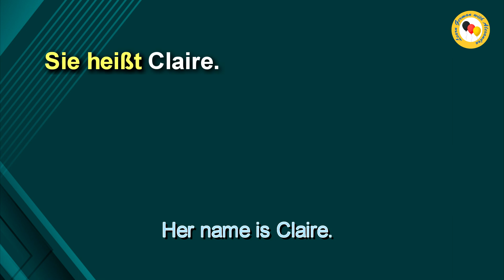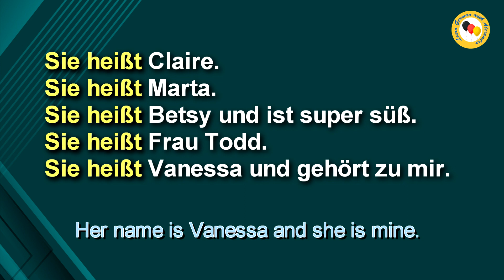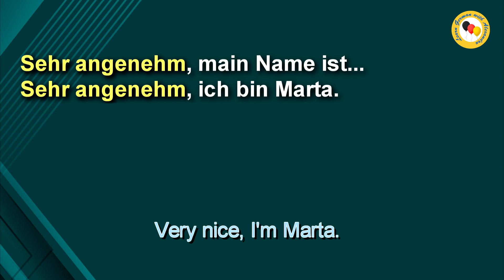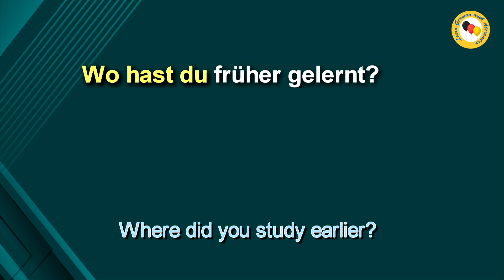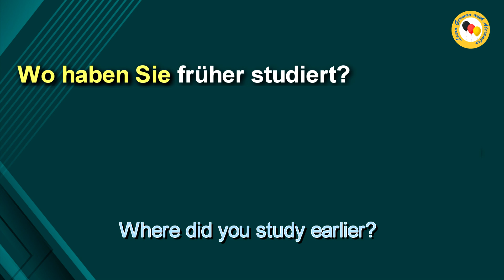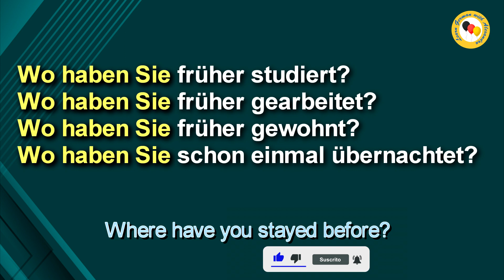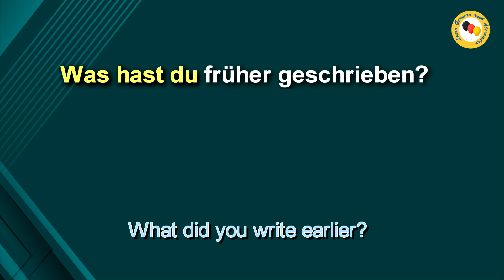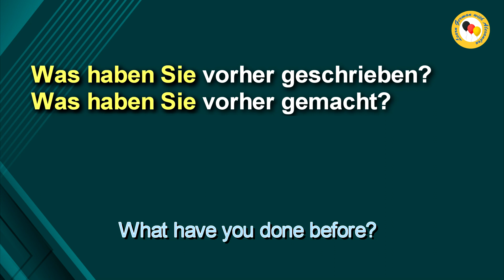Macht euch bekannt ( Make yourselves known). How to say «Can you introduce me to them » in German. 2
Let's learn German with me!
In this video: Macht euch bekannt ( Make yourselves known). 30 necessary phrases in German. How to say «Can you introduce me to them » in German. Part 2.  Learn German with Alexandra.
Learn German — The Fast & Easy Way online free.
Lesson 28.

⌛ Remember:  always watch the video three times.  Twice today with German subtitles on, and once tomorrow with the German subtitles off!